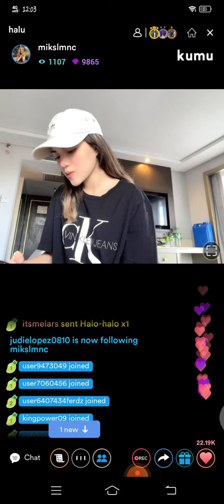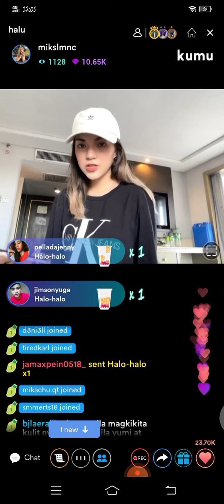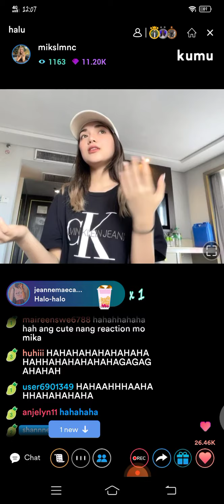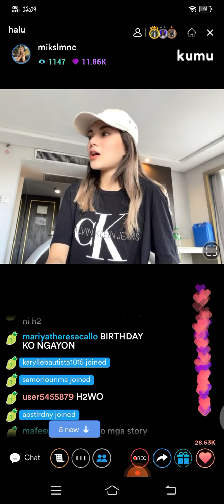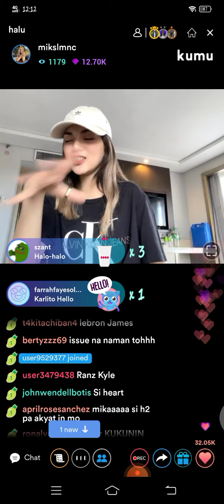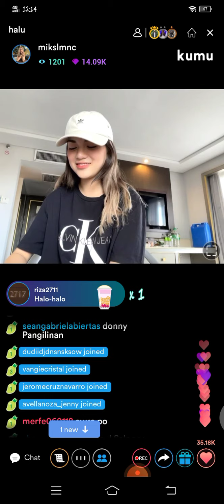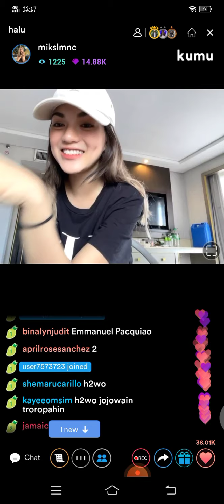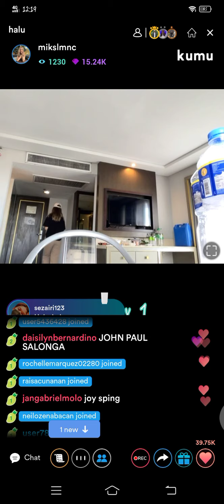MIKA SALAMANCA GANDANG GANDA KAY HEART RYAN AT YUMI GARCIA [H2WO LANG ANG JOJOWAIN❤] KUMU LIVE